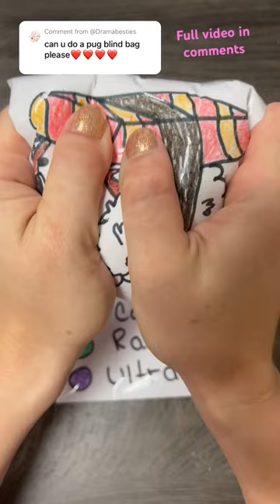Sushi Pug Paper Squishy DIY